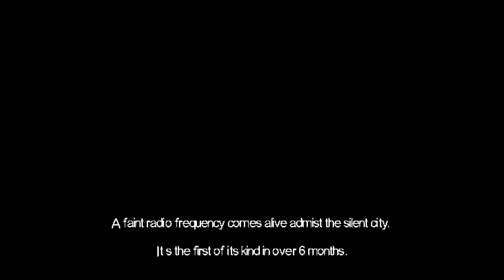Last Signal - Track Down a Mysterious Signal in an Empty Destroyed World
Last Signal is a short horror game where you look for a radio signal in a post-apocalyptic world.  The corruption has spread and killed everything, and you're on of the lucky survivors.  Could this seemingly miraculous signal be your last hope?

▬▬ Game Description ▬▬
This is a very short game I created for a 72-hour game jam at my school The Game Assembly in Malmo where the theme was "Isolation".  The experience is no longer than a few minutes long.  All assets were made in-house with blender and substance painter.  Please enjoy. - Desolation Studios